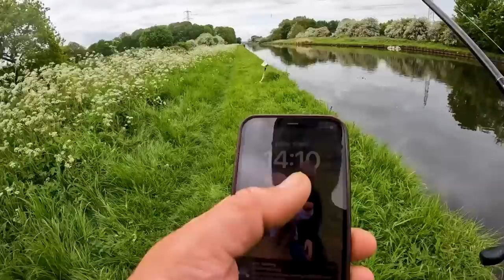Canal pike fishing POWER HOUR! Late Spring Lure Fishing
In this video I head to a canal with only 1 hour to Catch a pike! can I managed to get any action in such a short session??
EQUIPMENT USED -
REEL - LEWS SPEED SPOOL
BRAID - JBRAID 40LBS
LURES -
GOOGAN SQUAD HUMMER